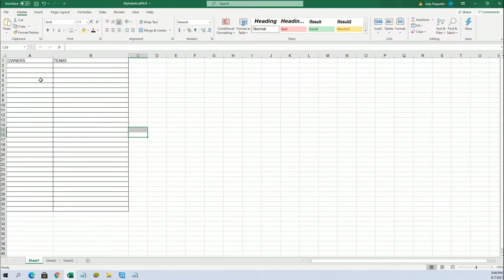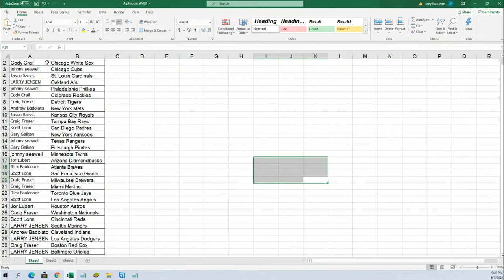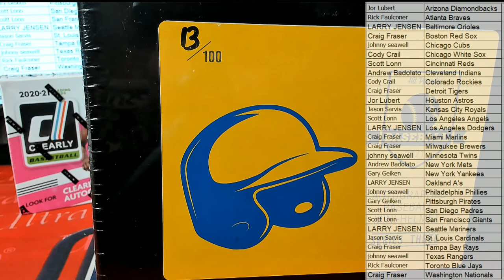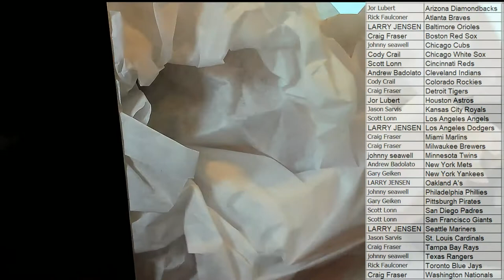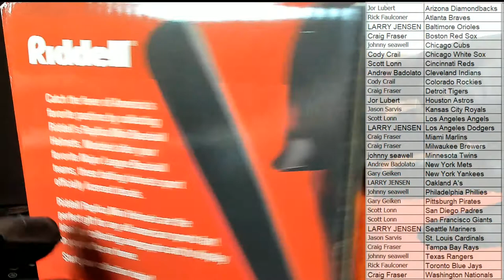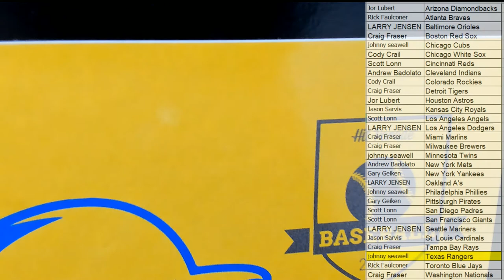2021 Hit Parade Autographed Baseball Mini Helmet Hobby Box Series 3 ID HPBASEMINI107